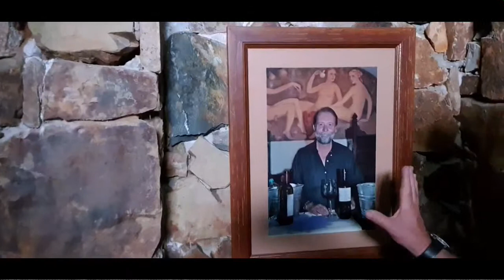Una SlimPlan Aventura en El Mogor